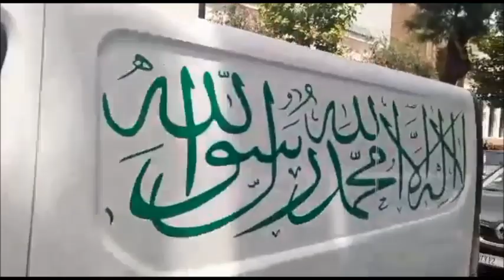صلاة الجنازة على المرحوم عبد الهادي بركة بمسجد محمد الخامس بطنجة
صلاة الجنازة على المرحوم عبد الهادي بركة نقيب شرفاء مولاي عبد السلام ابن امشيش بمسجد محمد الخامس بطنجة ،ودلك بحضور ابن أخيه الوزير نزار بركة وابنه نبيل بركة وومثلين عن الحجابة الملكية